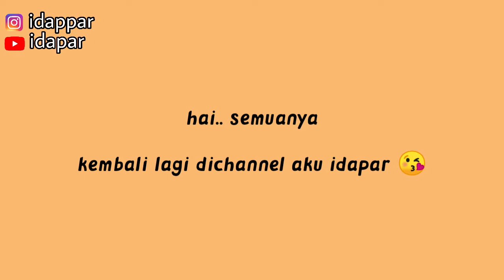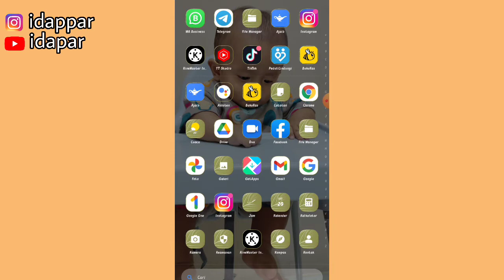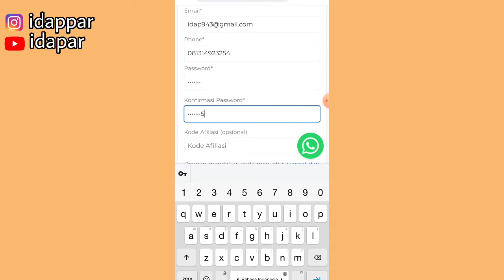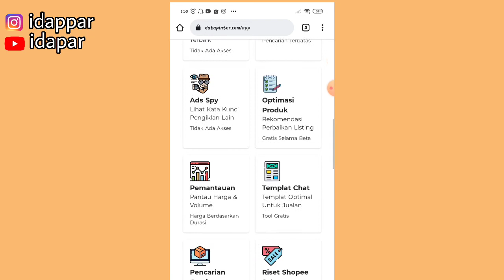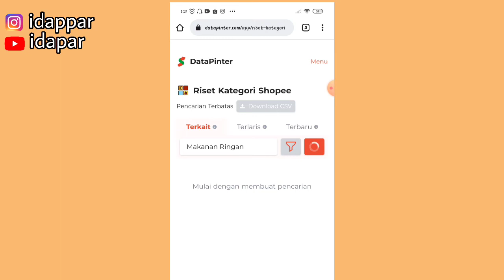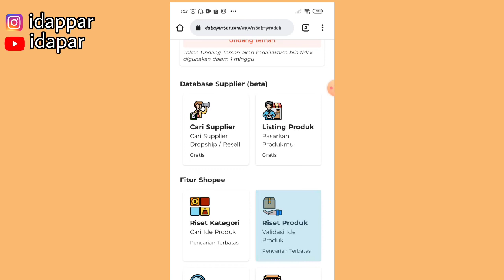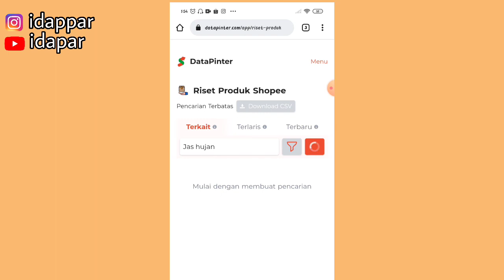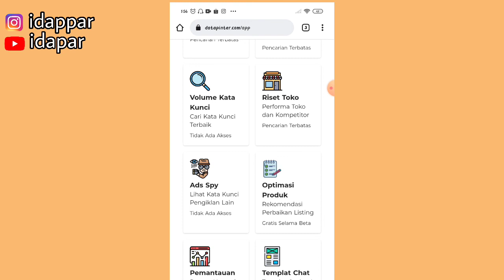RISET PRODUK SEBELUM JUALAN | SUPAYA LARIS DI PASARAN | Jangan sampai salah pilih produk